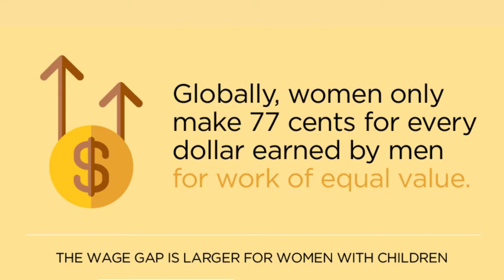WomensDay 2017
Director of the UNFPA Nordic Representation Office, Pernille Fenger and Director of UN Women Nordic Office, Asger Ryhl reflect on the status of women's rights and empowerment on the occasion of International Women's Day 2017